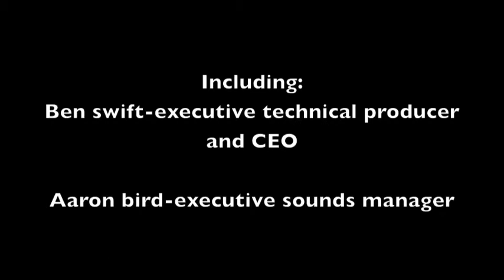goldeneye joe's cover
in honor of the latest bond film